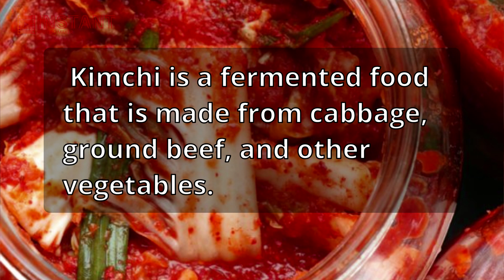MAKING KIMCHI CHINA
Kimchi is a traditional Korean side dish made from salted and fermented vegetables, typically napa cabbage and Korean radishes, along with spices and seasonings such as chili peppers, garlic, ginger, and fish sauce. The fermentation process gives kimchi its distinctive sour, tangy flavor, and also helps to preserve the vegetables.

Kimchi is a staple food in Korean cuisine and is often served as a side dish with rice and other Korean dishes. It is also used as an ingredient in soups, stews, and fried rice dishes. In addition to its delicious taste, kimchi is also known for its health benefits, as it is rich in vitamins, minerals, and probiotics